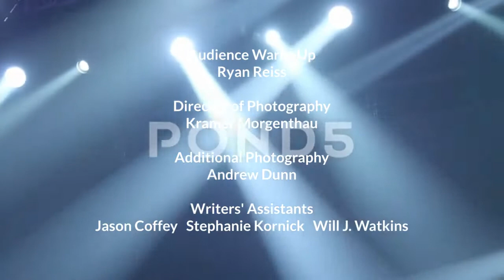The Late Late Show: Lance Barber & Zoe Perry Credits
On tonight's show, Seymour talks to Zoe Perry and Lance Barber about working together on "Young Sheldon", playing Mary & George Cooper and their favorite episodes.